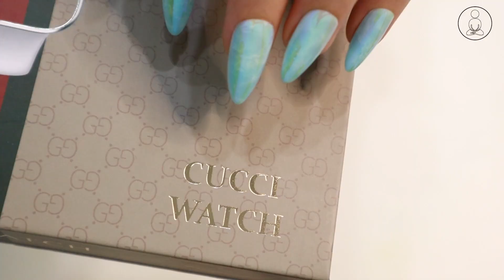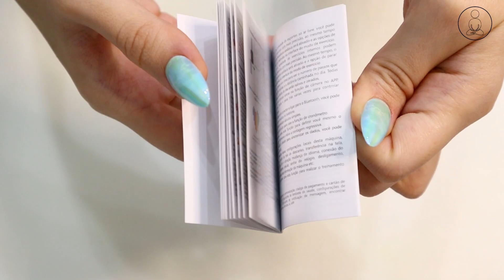Fake GUCCI APPLE WATCH SERIES 8 - Unboxing ASMR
Relax unboxing Fake Apple Watch Series 8 Gucci